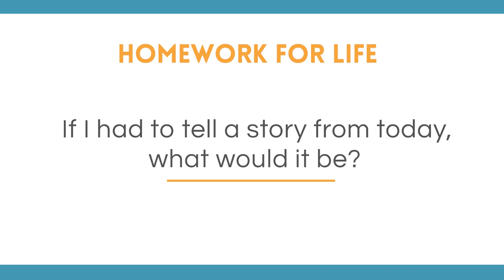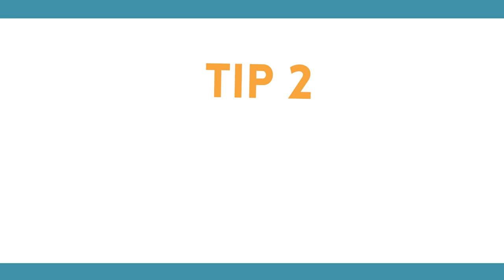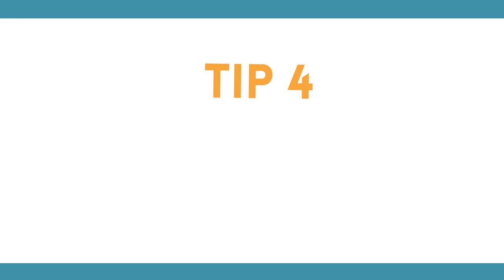5 Simple Tips on How to Become a Great Storyteller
🧠 What you'll learn: 5 simple tips on how to become a great storyteller.

🚀 Free Masterclass: Ready to unleash the storyteller within you and learn how to tell captivating stories in your day-to-day?

⏰ Key moments:
00:00 Intro
01:03 Storytelling Tip #1
02:17 Storytelling Tip #2
04:01 Storytelling Tip #3
06:12 Storytelling Tip #4
07:07 Storytelling Tip #5

In this video, you'll learn the 5 tips to become a great storyteller. You'll learn how to find stories in your day-to-day, how to structure them, how to remember them, and how to practice them for when it matters. These 5 simple, but powerful tips will bring your storytelling skills to the next level and will help you become a great storyteller.

🙋🏻‍♂️ Who am I:
I’m Philipp, a storytelling coach, TEDx speaker, and best selling author. I help people around the world build the communications skills to live happier and more meaningful lives. Outside of work, you'll find me playing Spikeball,  moving my hips at Bachata parties, or biking through rainy Amsterdam.